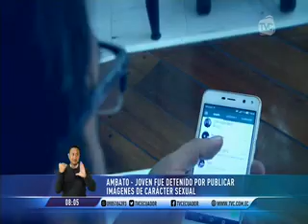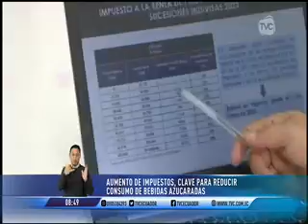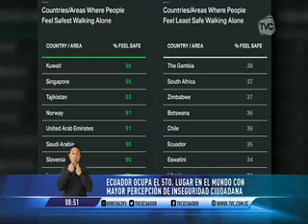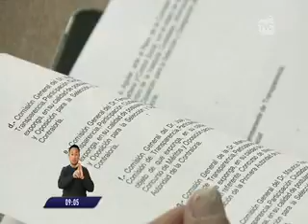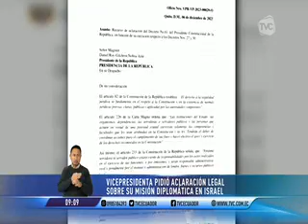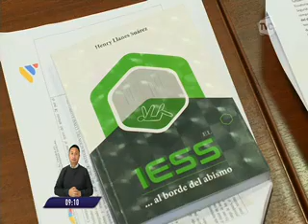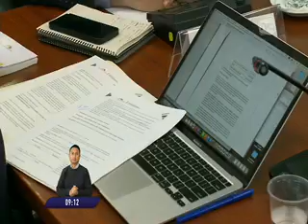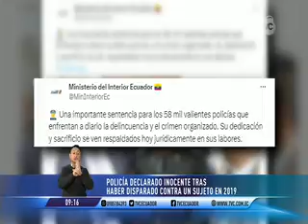TVC en la Comunidad: Programa del 8 de diciembre de 2023